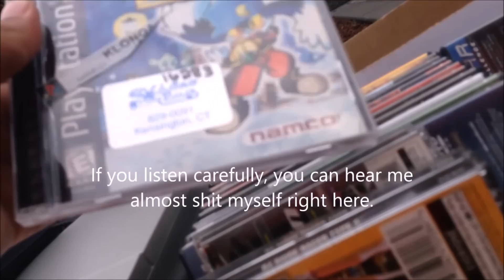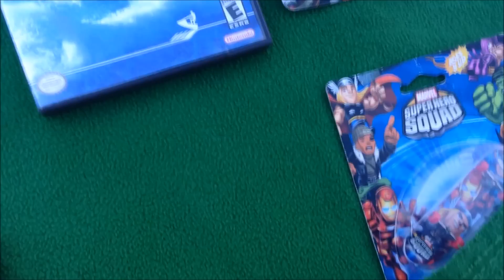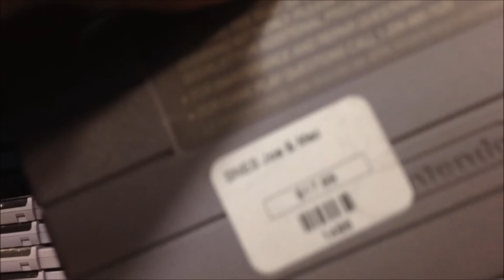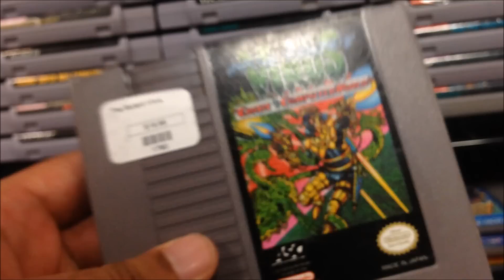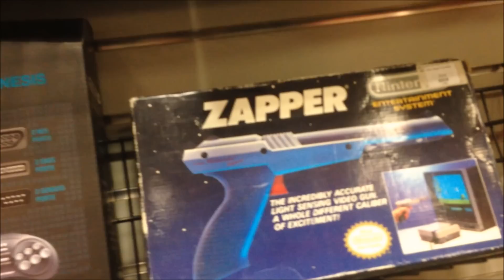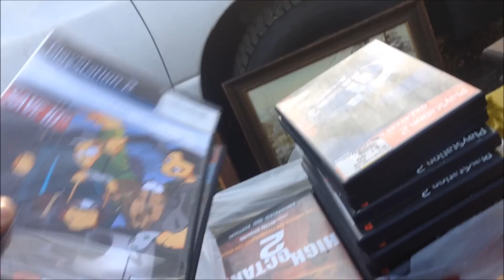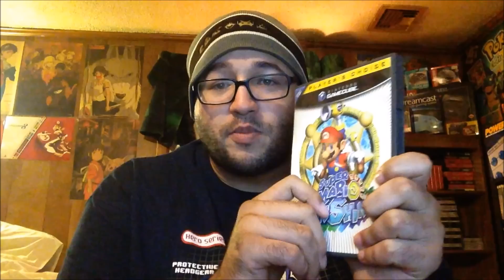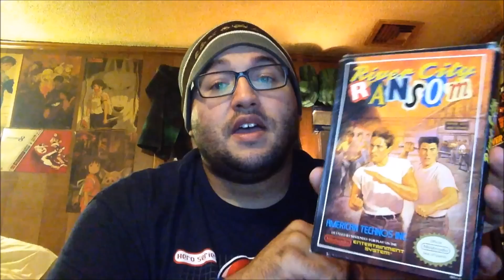Weekend Adventure in Video Game Hunting #92: Flea Market Ransom!!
Merry almost Christmas everyone!  We're making the most of our new weekend situation with winter in full swing, low funds, and no indoor flea market to hang out in.